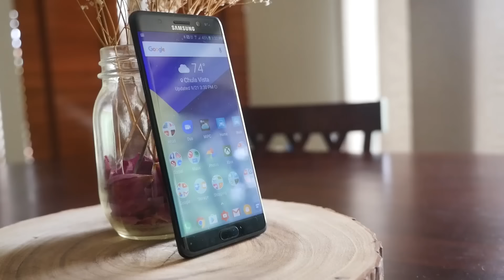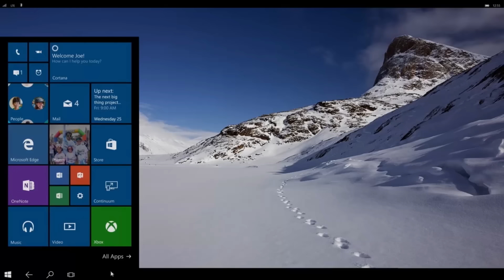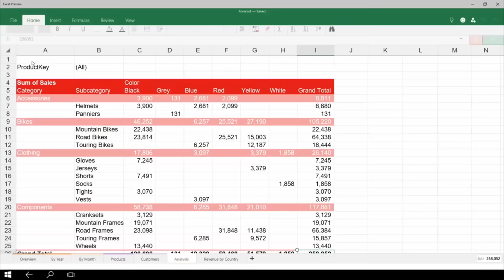Galaxy S8 Desktop PC Functionality | Note 7 Investigation Results | Samsung Quality VERY Serious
USA Amazon Arlo Security Camera and Base Station
UK Amazon Arlo Security Camera and Base Station
Canada Amazon Arlo Security Camera and Base Station

GregglesTV Daily Tech News Story Links
Latest Galaxy S8 leak hints at proper PC-like functionality
Samsung to share results of the Galaxy Note 7 investigation later this month
Samsung Electronics CEO cautions company against compromising on product quality